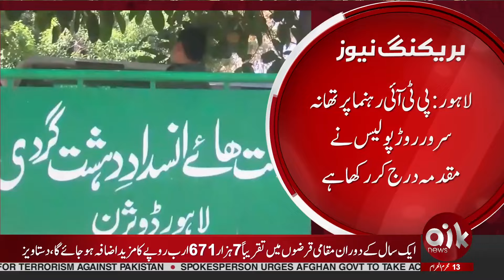Bad News For PTI | ٰEjaz Chaudhry ki Zamanat Kharij | Breaking News | Aik News